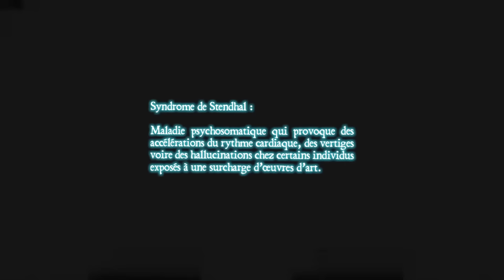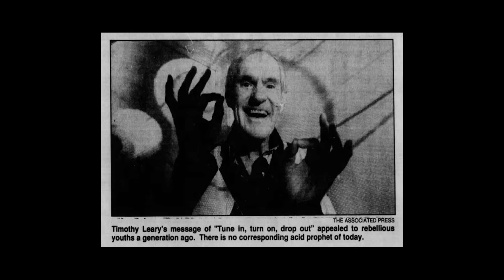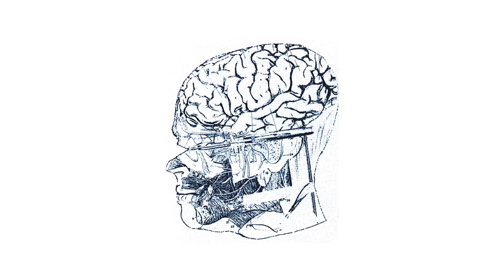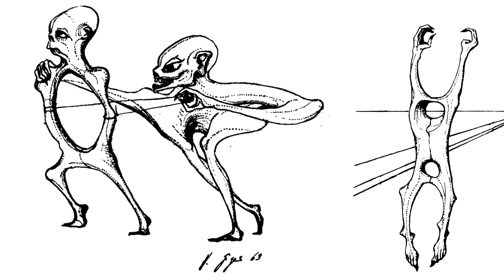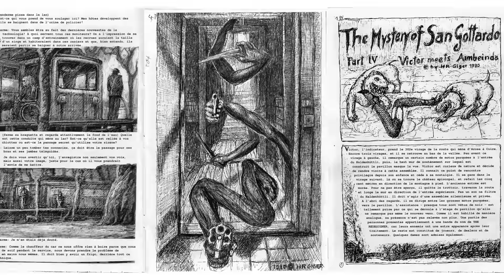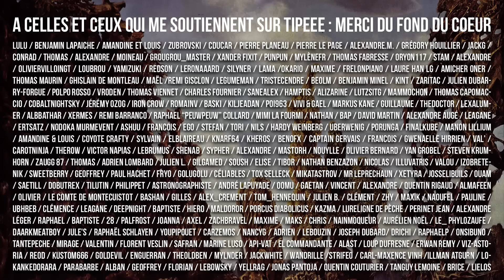STENDHAL SYNDROME # 9 : HR GIGER (-16)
Heydiiihooooo

Voici la première vidéo de l'année, et elle porte sur un artiste que j'affectionne tout particulèrement, le grand Hans Rudi Giger.

Tous les verbatims et éléments biographiques sont extraits de l'excellent livre Taschen sur Giger appelé ARh+ et qui a été une mine d'or d'informations ! (préfacé par Thimothy Leary)

J'espère que cette vidéo va vous plaire j'y ai passé un certain temps mais j'ai tout fait pour traduire ma fascination pour son travail ♥

Il y a 4 nouvelles tracks, 2 de AL9000 et 2 de moi !

Faites de beaux rêves

A
L
T